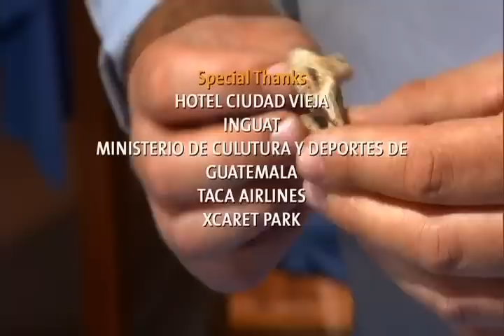Royal Maya Massacre - Masacre Maya - 5/5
Sixteen skeletons - the remains of a 9th century Mayan royal family - are discovered in a mass grave, revealing a sordid tale of sex, greed, rivalry... and the final clues to one of the greatest mysteries of the ancient world: what caused the collapse of the Maya Empire? Who were these people? What tragic and violent plot sent them to the bottom of a centuries-old cistern? Was it disease? Starvation? Or murder? A crack team of experts from Guatemala's Forensic Anthropology Foundation is hot on the trail. The royal massacre and subsequent collapse of other kingdoms suggest something even more insidious: a bloody power struggle among rival royal families. Exclusive access to one of the most important finds in Maya archaeology combines with the latest in forensics, gripping recreations and advanced computer graphics to present a dramatic tale of how sex, greed and royal power struggles led to the undoing of an ancient superpower.

Dieciséis esqueletos,los restos de una familia real maya del siglo IX, se han descubierto en una fosa común, revelando una sórdida historia de sexo, codicia, rivalidad y en última instancia de destrucción. Gracias a uno de los hallazgos más importantes de la arqueología maya, así como a nuevas y asombrosas pruebas forenses obtendremos las pistas definitivas sobre uno de los grandes misterios del mundo antiguo. ¿Qué provocó la caída del Imperio Maya? ¿Quiénes eran estas personas? ¿Qué trágico y violento complot les envió al fondo de una cisterna de siglos de antigüedad? ¿Fueron víctimas de una enfermedad?